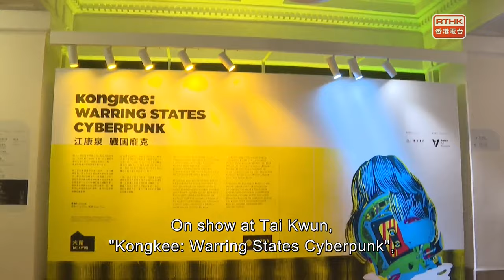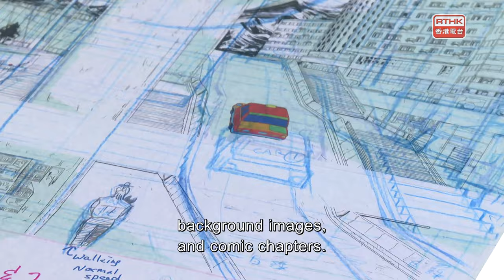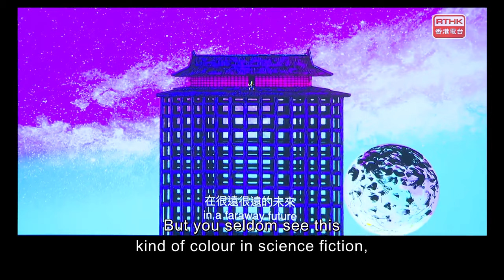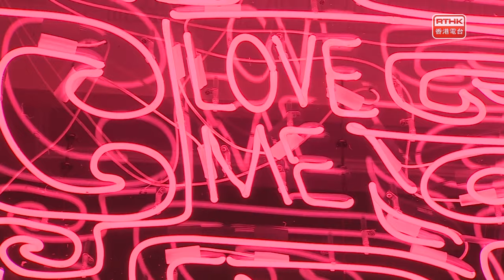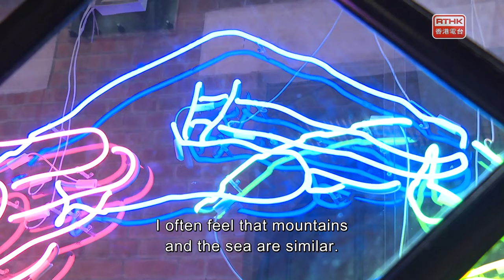The Works：Kongkee "Warring States Cyberpunk”, Lawrence Carroll@Villepin & in the studio: HK Music Lo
We’re beginning with an imagined world in which the legendary Chinese poet Qu Yuan, the man whose demise we commemorate every year during the Dragon Boat Festival, lives again 2,000 years after his death. How would a poet from the Kingdom of Chu in the Warring States period cope in a neon-lit cyberpunk future? That’s the question posed by a current exhibition at Tai Kwun.

"Whispers of the Soul” at Villepin Gallery is the first Hong Kong exhibition to focus on the work (no s ) of Lawrence Carroll. The artist died in 2019. The exhibition, set up with the support of his wife, Lucy Jones Carroll, is a tribute to his unique practice of painting.

Since its founding in 1979, the Hong Kong Music Lover Chinese Orchestra has given regular performances in Hong Kong and overseas. As its name reveals, Chinese music is at the core of its repertoire, but the orchestra doesn’t just focus on traditional music. It also aims for innovation, as it’s highlighting in its upcoming concert “New Vibes of Traditional Chinese Music – Harmony”.